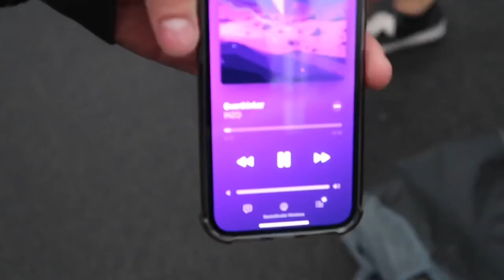What You Got In The Tank || episode 7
What do you have in the tank ?… Get off your ass, get that last rep In…

Follow the brand @goyagymwear on Instagram